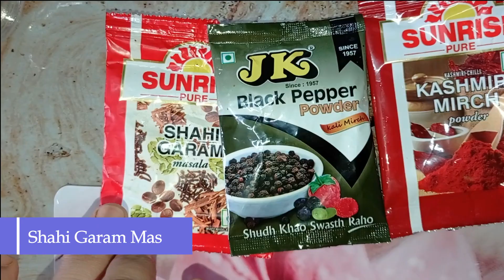Doi Chicken | Dahi Chicken | Doi Chicken Recipe | Yogurt Chicken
It is Doi Chicken or Dahi Chicken Recipe. It is very easy chicken curry recipe. Main ingredients of dahi chicken curry is chicken and dahi or yogurt.

Home Made Paneer | Easy Paneer Recipe.